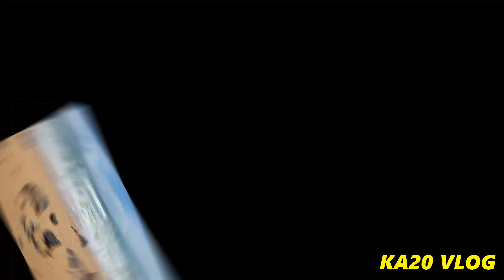CINEMATIC VIEW OF MATTU BEACH / KA20 VLOG